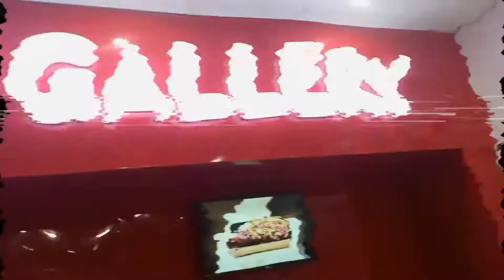aj TU bhot thaag gaye shopping+ outting